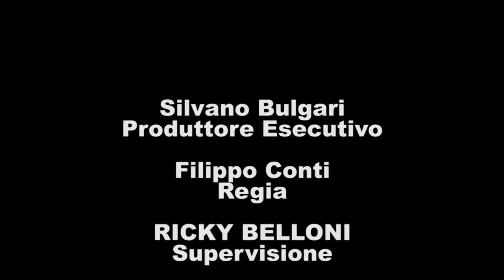RB SHOW Piero Cassano e Fabio Perversi seconda parte